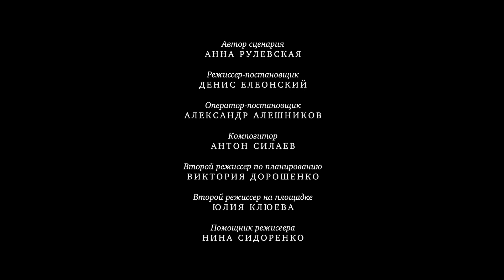Detective Anna. Season 2. Russian TV Series. Episode 5. StarMediaEN. Detective. English Subtitles